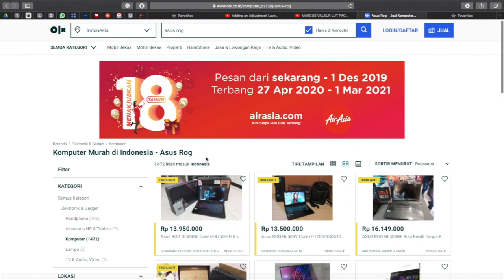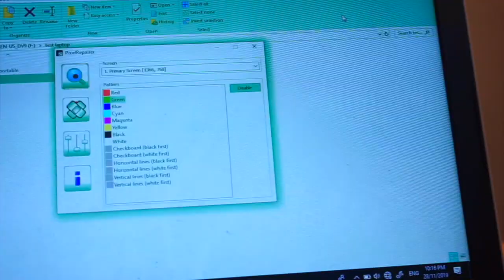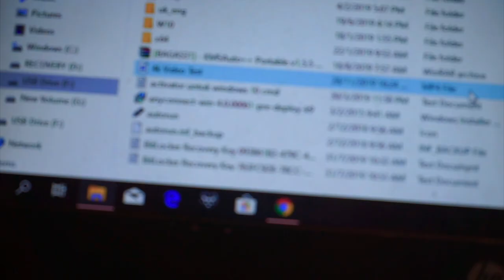TIPS BELI LAPTOP BEKAS ATAU LAPTOP SECOND ? apa yang harus di cek?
Cara membeli laptop bekas untuk orang awam memang agak sulit, tips dibawah berlaku
untuk semua laptop, baik itu ASUS, ACER, LENOVO, TOSHIBA

berikut saya bagian apa yang harus di cek pada saat membeli laptop bekas

namun untuk tips No.3 & 4 belum pernah di testing untuk MAC OS

Dalam video ini saya memberikan 7 cara untuk mebeli laptop bekas berkualitas semua merek
1. Perhatikan Body Laptop
2. Perhatikan Touchpad
3. Perhatikan Layar LCD nya
4. Periksa kesehatan Harddisk & Lama laptop digunakan
5. Periksa Kondisi Mesin & Speaker
6. Periksa Keyboard
7. Periksa Port-Port

semoga bermanfaat